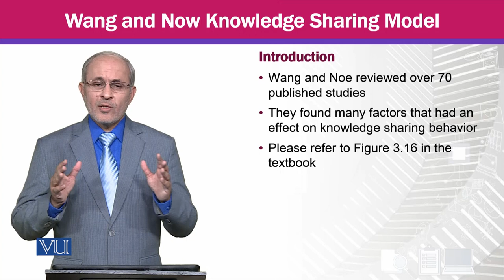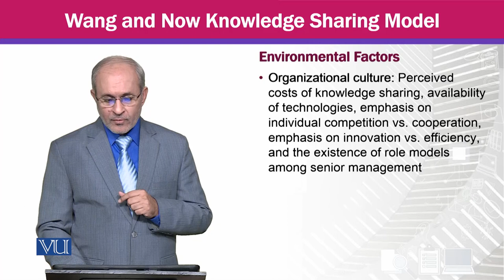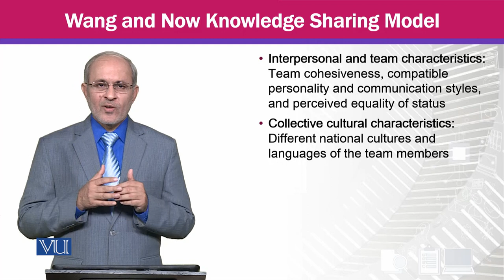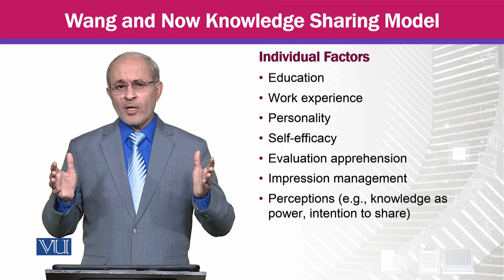Wang and Noe Knowledge Sharing Model | Knowledge Management | MGTE630_Topic041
Topic041 - Wang and Noe Knowledge Sharing Model,
By Prof Dr. Khalid Mahmood